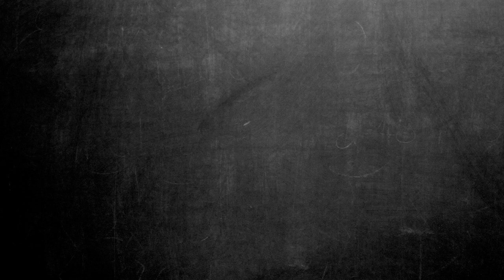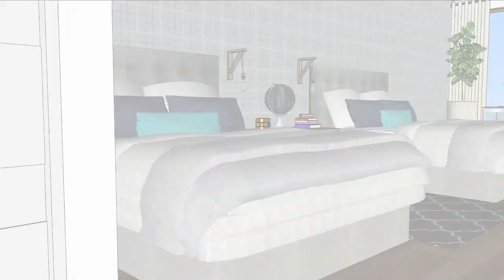Decoración departamento juvenil inspirado en los autos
Bienvenidos a mi habitación perfecta si fuera adolescente. Afortunadamente ya no soy adolescente (qué etapa más terrible) y desafortundamente este dormitorio no es mío, sino que de unos clientes a quienes le transformamos su habitación.